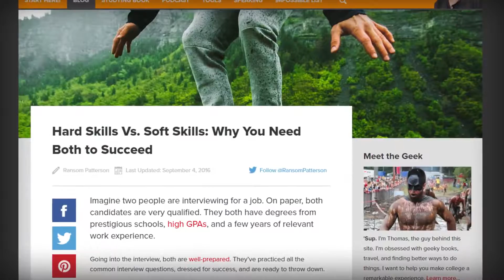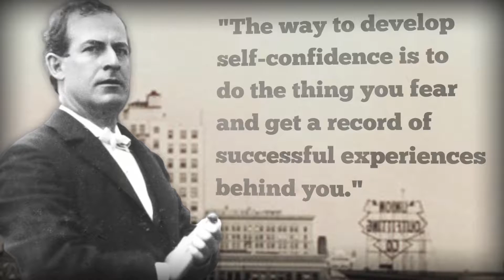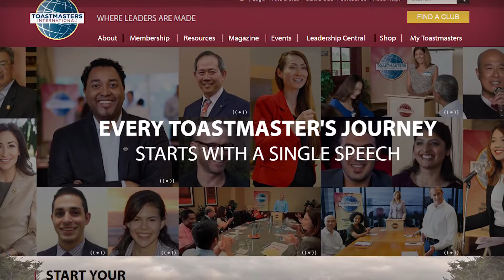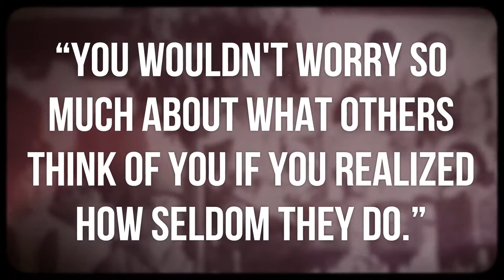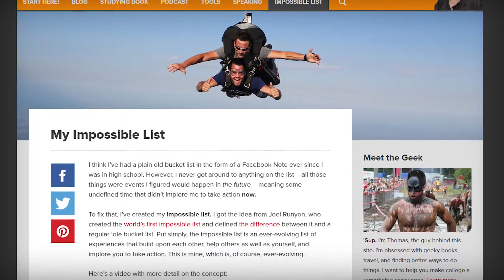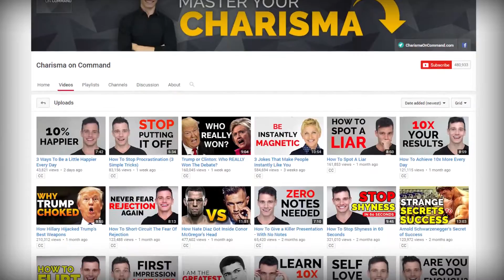How to Be More Confident Than Anyone You Know 5 Effective Tips